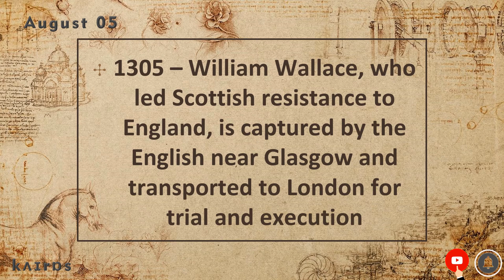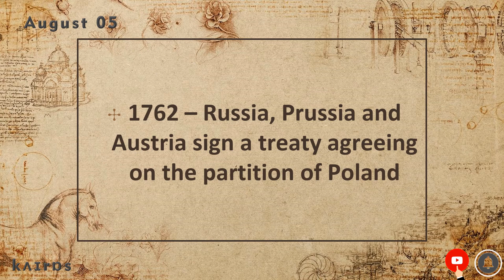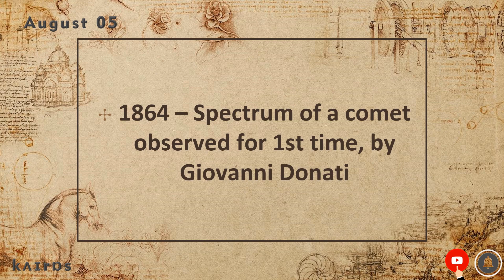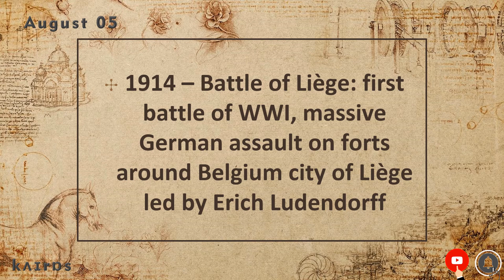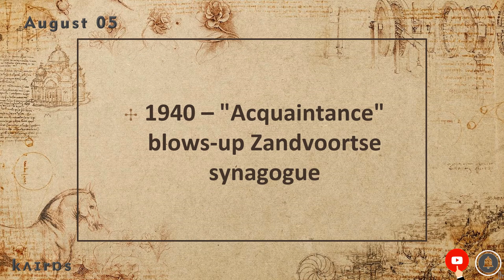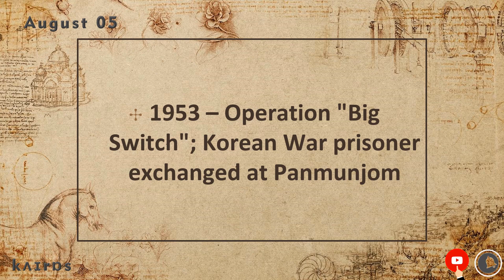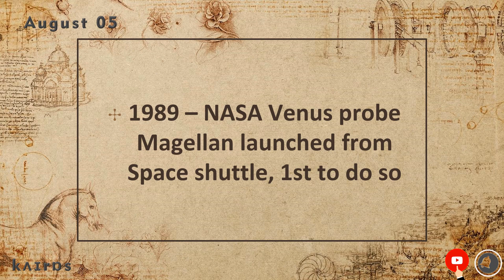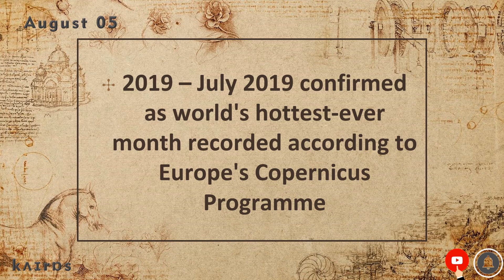On This Day | Today in History | August 5 | English | Historical Events on August 5 around the World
What Happened Today In History? | On This Day | Today in History | August 05 | English | Historical Events on August 05 around the World, we will see what happened on August 05th in History.